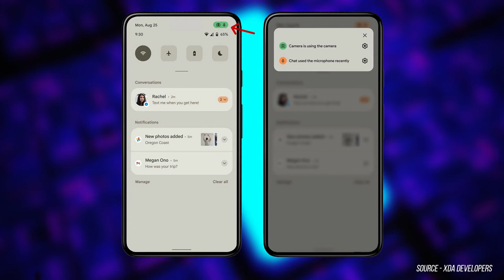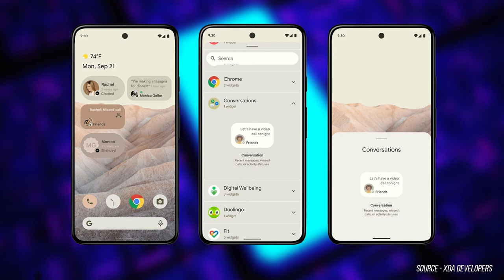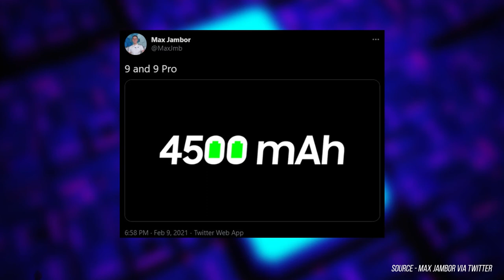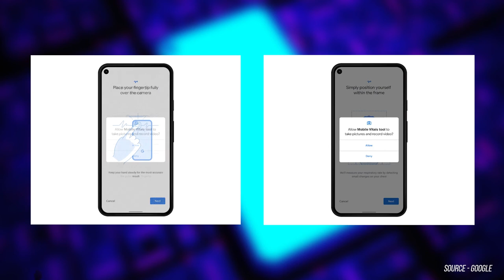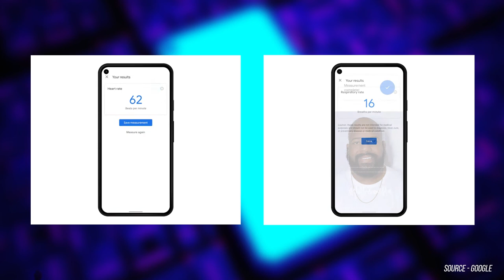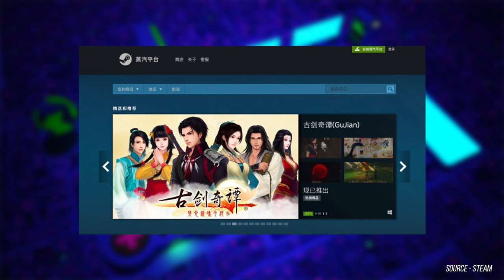BIT DEPTH EP 6 Part 1 Tech News HINDI | Android 12, OP9 Pro leaks, Apex legends mobile, EA Glu deal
Welcome to BIT DEPTH Episode 6 Part 1. Yaha main apse share karta hu news aur events technology aur games ki dunia ki.
Aj main aapse share karunga Android 12 ke leaks, OnePlus 9 Pro camera leaks, EA aur Glu mobile ki deal aur kuch aur topics par.

Video accha laga ho to like zaroor karein, share karein apne friends aur family members ko aur channel ko support karein subscribe ka aur bell icon bhi dabayein aur "All" par set karein taaki aapko youtube notify karde jaise hi main nayi video upload karta hu.

Timestamps :
00:00​ - Intro to channel
00:33 - Micromax future plans and updates
01:22 - Nokia 3.4 and 5.4 launch in India
02:35 - Qualcomm announced world's first 10 Gbps 5G modem
03:28 - Android 12 leaked screenshots
05:15 - OnePlus camera in bezel patent and 9 series leaks
07:03 - Motorola and Bullitt partnership for rugged phones
07:28 - Heart and respiratory rate on Google Pixels?
08:08 - HTC Wildfire E Lite
09:00 - Steam's entry in China
09:25 - EA acquired Glu Mobile for 2.3 Billion USD
10:04 - Apex Legends on mobile coming soon!!
10:37 - Rainbow Six Siege crossed 70 million players